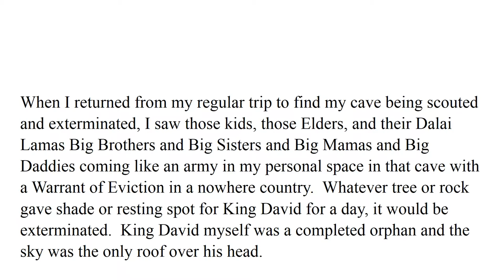Book Smart About King David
Book Smarters and Readers with their knowledge about King David might as well read this 12-Slides Slideshow.